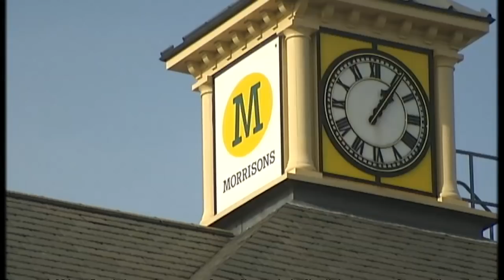Not just 'jobs for the boys'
Women should be in boardrooms, a report has ruled - could this end the culture of jobs for the boys?